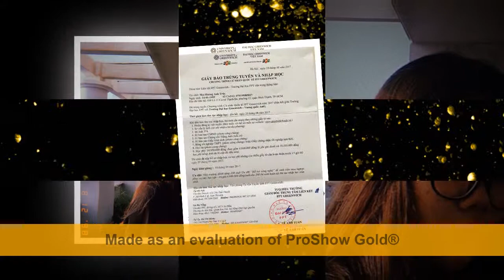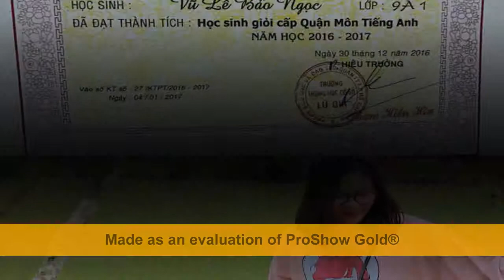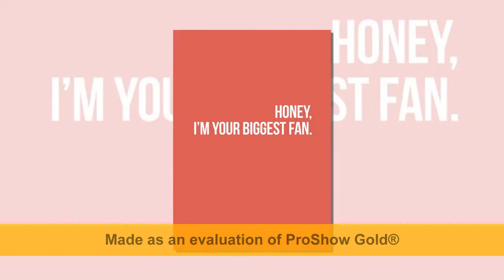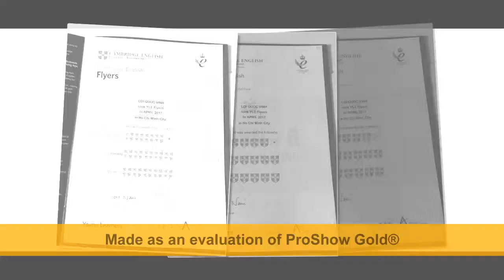smart bee memory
thanks for all supportive during the time